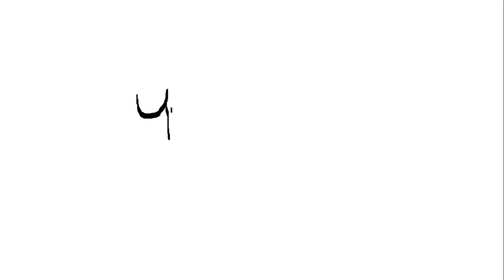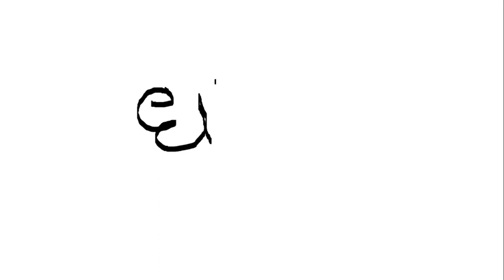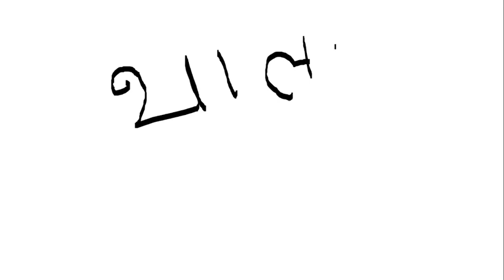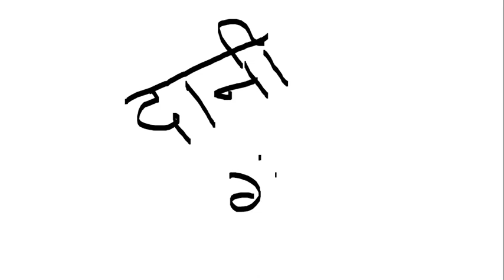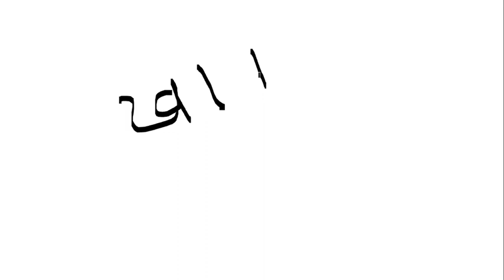6हिंदी पढ़ना सीखे बहुत ही आसान और बेसिक तरीके से | hindi padna sikhne | learn hindi for kids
6हिंदी पढ़ना सीखे बहुत ही आसान और बेसिक तरीके से | hindi padna sikhne | learn hindi for kids

how to read hindi for kids
how to learn hindi for kids
learn hindi for begginers

 हिंदी पढ़ने की ये पूरी सीरीज

आप लोगों को ये इसकी सभी विडोज़ देखना है तभी आप अच्छे से हिंदी पढ़ना सिख पाएंगे